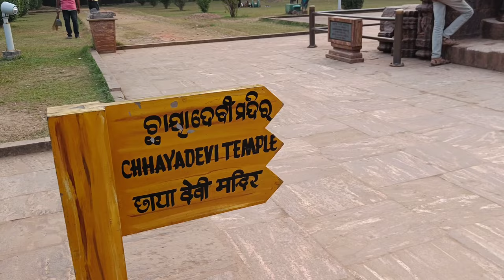Ivan's first Day out with Massi ❤️